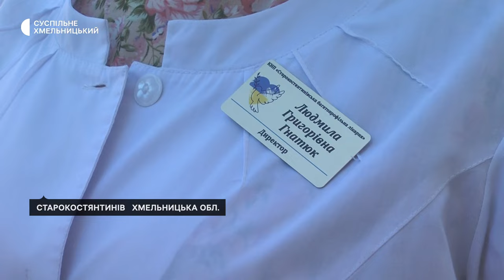На Хмельниччині автобус з дітьми потрапив в аварію. Поліцейські перевіряють деталі поїздки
Поліція Хмельниччини проводить перевірку усіх деталей поїздки групи дітей із селища Любар Житомирської області, яка закінчилась аварією та загибеллю дитини і дорослої. Про це Суспільному розповіла начальниця сектору комунікацій Нацполіції області Інна Глега. За її словами, дорожньо-транспортна пригода сталась сьогодні о 7:45 поблизу села Вишнопіль Старокостянтинівської громади. Діти в супроводі дорослих їхали на відпочинок на Івано-Франківщину. Деталі – в нашому матеріалі.